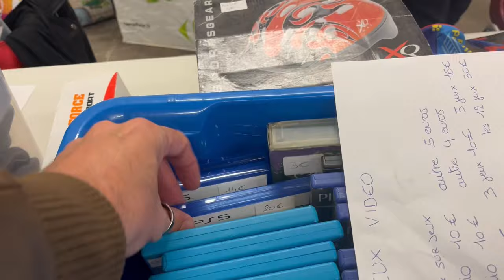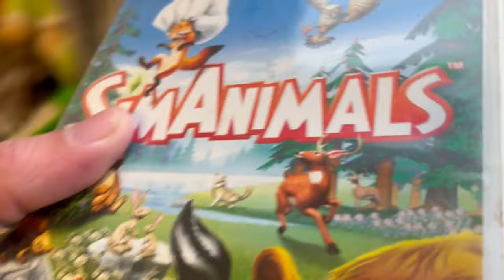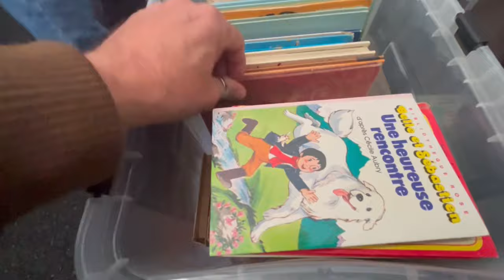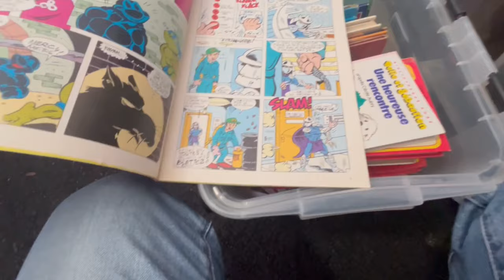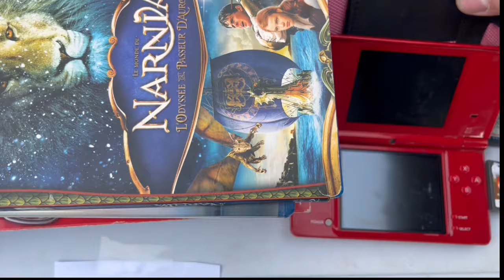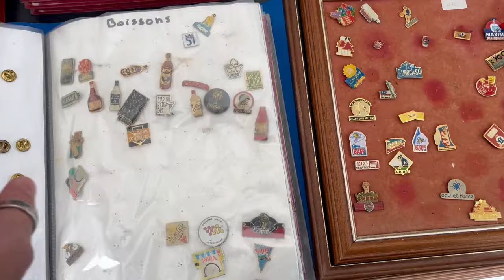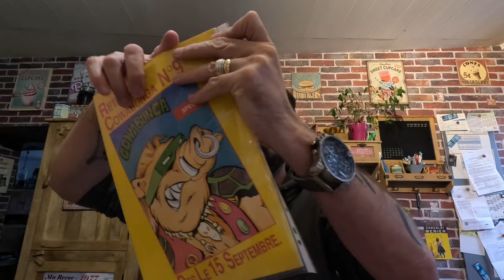VIDE GRENIER LIVE : 1ere bourse aux jouets et dernière brocante 2024